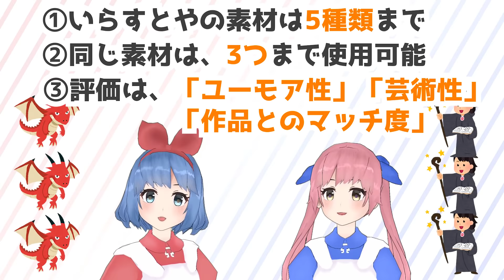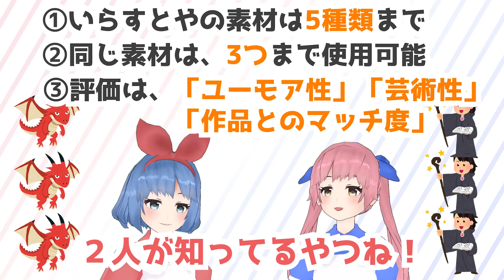いらすとやでアニメやゲームを再現してみたぞ【いらすとや再現選手権】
おめがってるー！！
いらすとやのイラストだけで、アニメやゲームを再現してみよう！꒰*´꒳`*꒱

◆ いらすとや再現選手権のルール確認
・アニメ、ゲームの再現であること
・いらすとやで使用していい画像は5種類
・同じ絵は3つまで使用可能(つまり画像は5種類x3の最大15個まで利用可能)
いらすとや再現選手権 でツイートしてね！！！！！